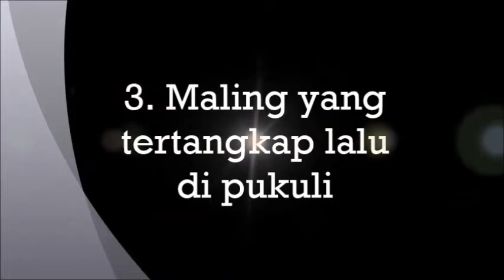Tugas PPKN - Contoh-Contoh Pelanggaran HAM 2/3 (Kelas 7)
KARYA SISWA! Tugas PPKN - 3 Contoh Pelanggaran HAM
Noufal, Ivan, Louie, Shafa, Vanya, Kaila, Caca

KS/VIICLASS/ANGKATANII/2016

Pada kali ini, dalam pelajaran PPKN, murid-murid kelas 7 ditantang untuk membuat video yang berisi 3 contoh pelanggaran-pelanggaran HAM.
 Disini mereka begitu antusias, dan dengan jelas serta semangat, dalam membuat video dan juga memberikan contoh-contoh mengenai beragam pelanggaran HAM menurut mereka, dan tak lupa menambahkan opini serta pengetahuan mereka.